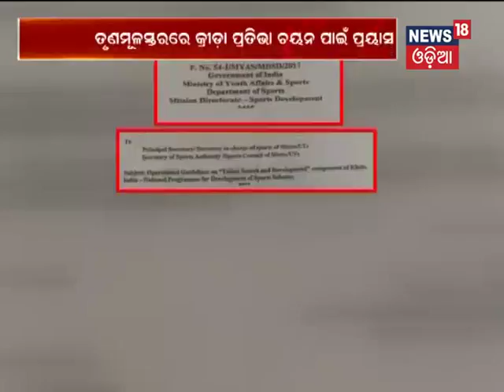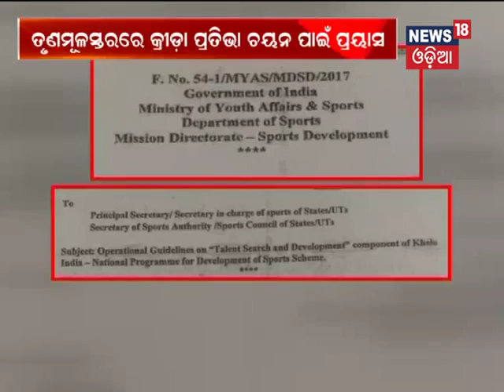Exclusive Report :Khelo India to start from Jan 31 - News18 Odia